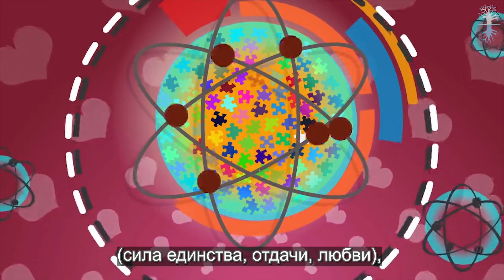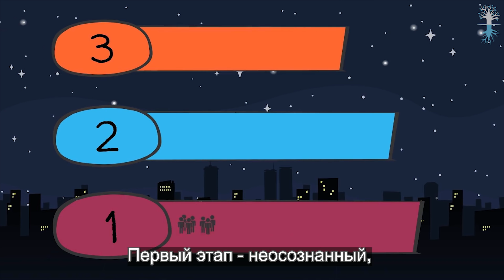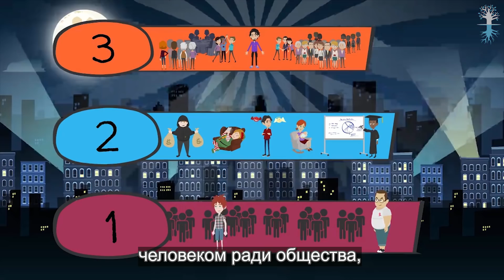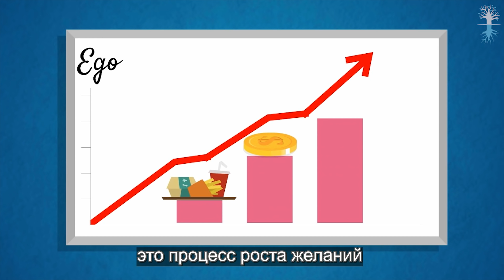Адам Ришон - духовная конструкция. Коротко о каббале - 5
Адам Ришон - духовная конструкция